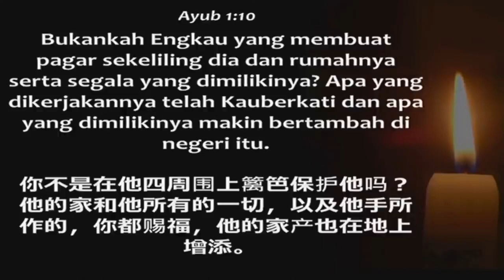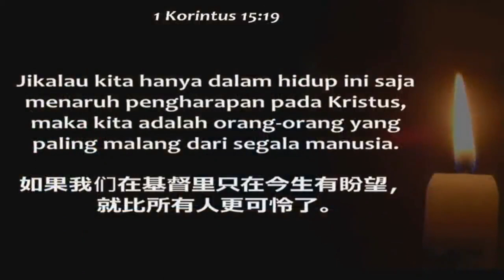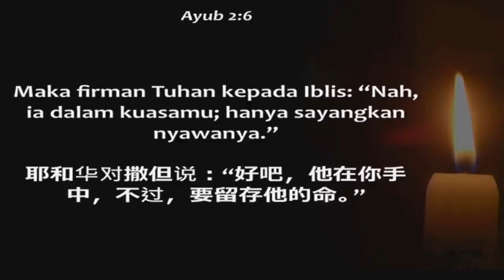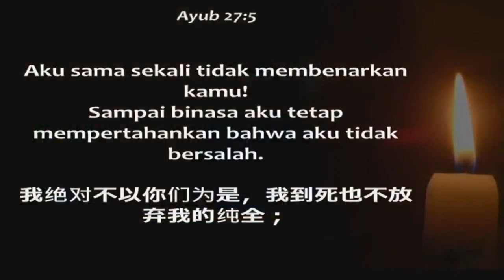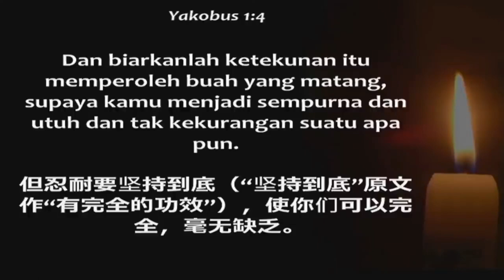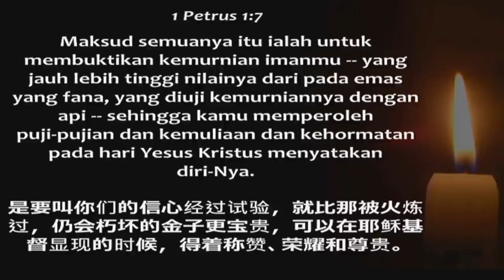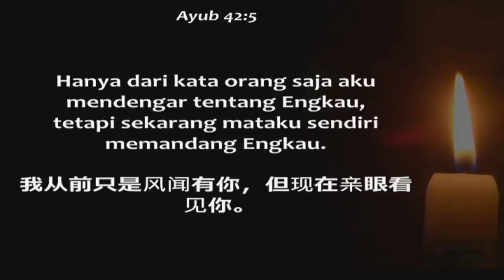"Allah Mendidik Ayub" (Oleh: Dk. Erwin.S)